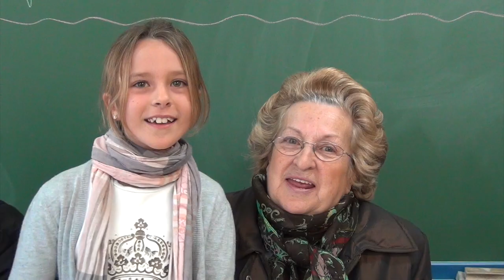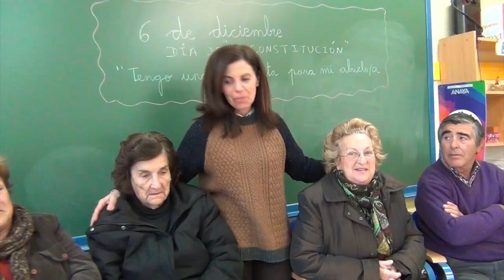Tráiler: Tengo una pregunta para mis abuelos 2013 (II)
Tengo una pregunta para mis abuelos (II). EDICIÓN 2013. CEIP SAN WALABONSO.